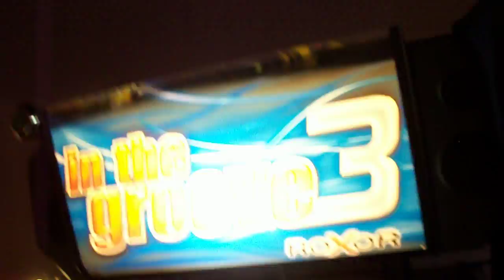werdwerdus plays 1337 songs on ITG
I played 1337 songs.